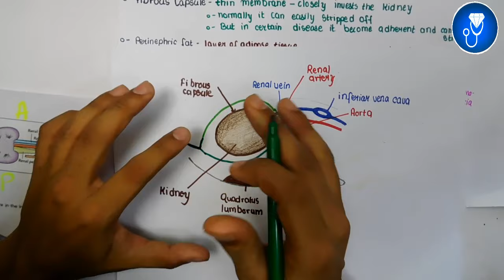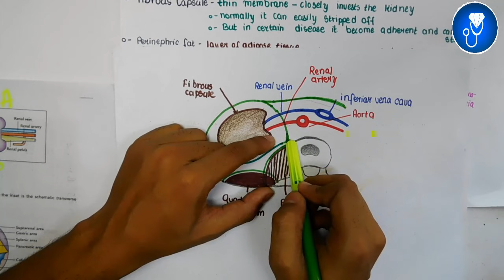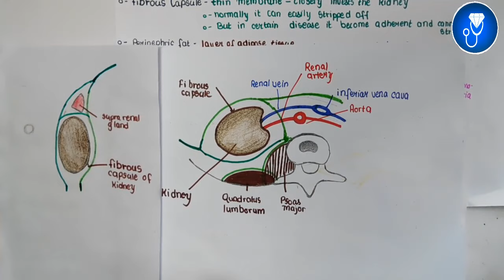coverings of kidney anatomy | capsule of kidney anatomy | nerve and blood supply of kidney anatomy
The Video Topic - coverings of kidney anatomy  | capsule of kidney anatomy | nerve and blood supply of kidney anatomy

IMPORTANT LINKS :-
1) ORDER Anatomy Next Edition Module , Biochemistry in 7Days & Physiology MODULE

3) INSTA Broadcast Channel ( FOR Daily VLOGS, Life Update )

capsule or covering of kidney
capsules of kidney anatomy |  covering of kidney anatomy
nerve supply of kidney anatomy |  kidney nerve supply

kidney anatomy in hindi
kidney anatomy tcml
kidney anatomy charsi
kidney clinical anatomy
human anatomy kidney
anatomy of kidney
capsule of kidney anatomy
anatomy of kidney in hindi
structure of kidney anatomy
kidney anatomy relations
kidney blood supply anatomy